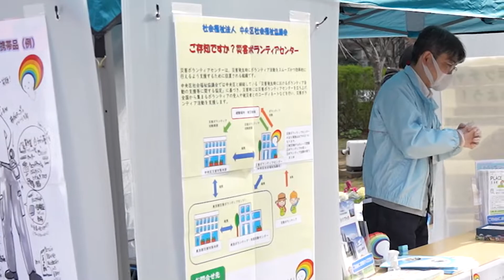日常の地域福祉・エリアマネジメント・行政との関わりで、防災・被災対応力を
親子防災フェスティバル
子どもの命を守るみんなの力
2022年3月13日　中央区立浜町公園
主催：日本橋五の部連合町会

令和3年度東京都地域の底力発展事業助成対象事業
協力：
日本橋五の部地区委員会、NJC、東京都、中央区、日本橋消防署、日本橋消防団、久松警察署、中央区社会福祉協議会、
東京電力パワーグリッド、東京ガス、NTT東日本、首都高速道路、東京ベイネットワーク、中央エフエム
有馬小学校、久松小学校、浜町児童館、日本橋浜町エリアマネジメント、ボーイスカウト東京連盟中央第５団